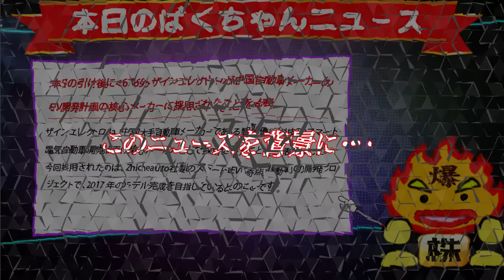明日はEV関連銘柄と好材料銘柄の上昇に期待！配信日3月23日、明日上がる株動画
【タイトル】
　本日の引け後に【6769】ザインエレクトロが中国自動車メーカーのEV開発計画の核心メーカーに採用されたことを発表

【内容】
　ザインエレクトロは、中国大手自動車メーカーである智車優行科技のスマート電気自動車開発計画の核心メーカーとして採用されたことを発表しました。
　今回採用されたのは、Zhicheauto社製のスマートEV「奇点自動車」の開発プロジェクトで、2017 年のモデル完成を目指しているとのことです。

●明日上がるデイトレ銘柄はEV関連銘柄・好材料銘柄！
【6769】ザインエレクトロ  ※ニュースに掲載
【6508】明電舎  ※本日年初来高値更新、更なる上昇狙い
【6674】ジーエス・ユアサ  ※25日線が200日線を上抜きGクロス形成
【4579】ラクオリア創薬  ※好材料銘柄（吹出しに掲載）
【2326】デジタルアーツ  ※年間配当を14円から15円に増配
【4973】日本高純度化学  ※自社株買い、発行済み株式数の2.31%、期間は3月24日〜9月30日

◇各種URL
　↓↓ばくちゃんの爆勝デイトレブログはこちら↓↓

◇明日上がる銘柄の諸注意
　当動画での情報はあくまでも予想であり、売買指示ではございません。
　実際の投資の売買におきましては、自己資金枠等を十分考慮した上で、ご自身の判断・責任のもとご投資下さい。
　皆様のご判断による行為結果については一切の責任を負いかねます。

◇配信日
　2016年3月23日

◇昨日配信・明日配信の爆ちゃんの明日上がるデイトレ銘柄